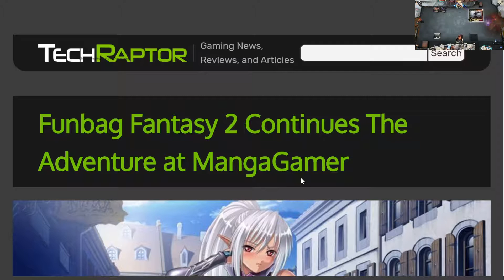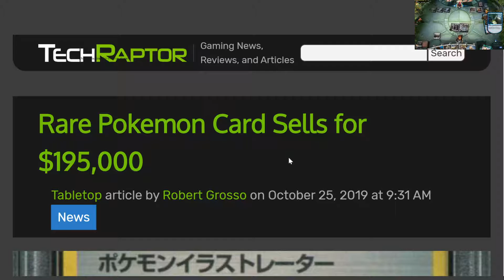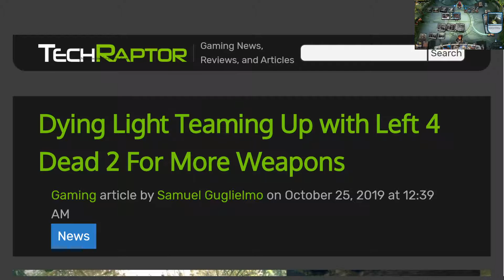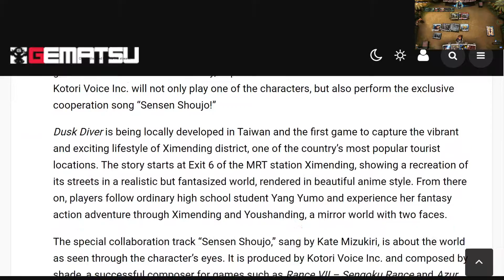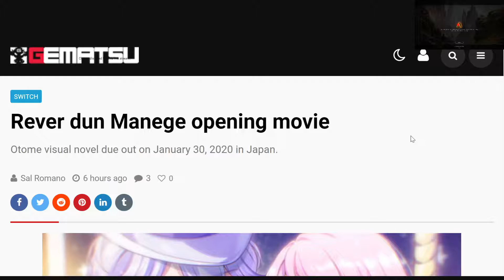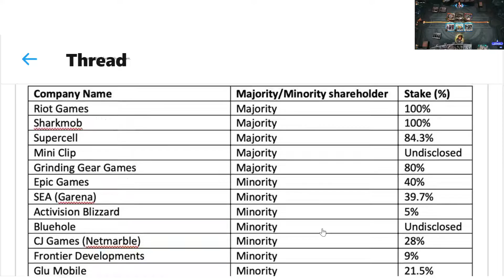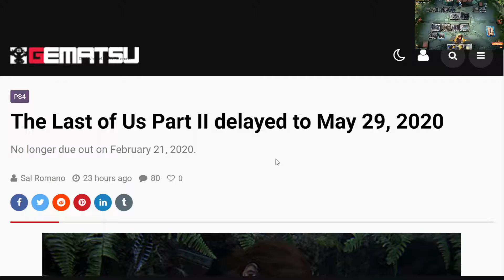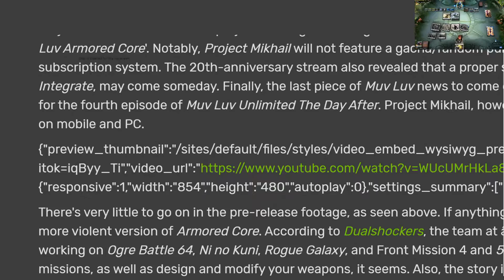🎴Magic: The Gathering Arena #17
🗨Hashtags
🎲Step into Magic: The Gathering Arena and experience all the strategy, the power, and the lore of the original strategy card game right on your PC! Unleash your deck in an immersive digital world filled with fantastical combat and cunning moments.
MTG Arena: Rydo#96748
Battle.net: Rydo#1423